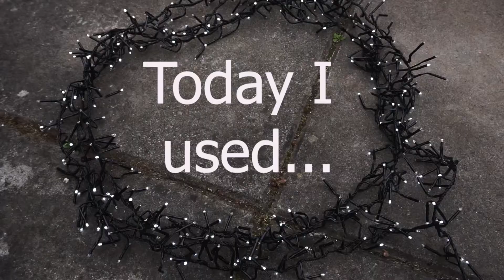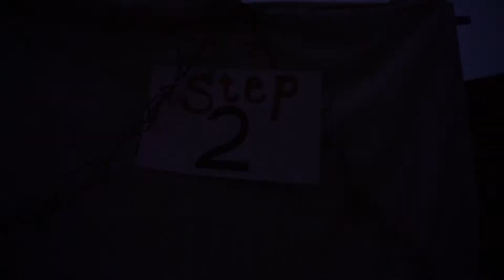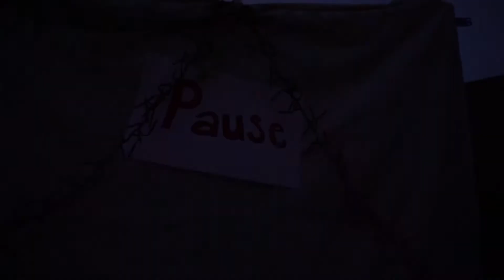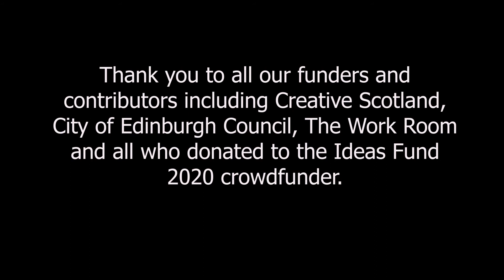Build A Disco Fort Challenge with Niamh O'Loughlin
Expert den creator Niamh O'Loughlin has a great idea for hanging out with our friends during lockdown. Build your own disco fort - outside or in your bedroom! - with the help of some fairy lights, bed sheets, and party tunes. In this video we'll:

📞 Call our friends and plan a time for the disco over video chat (you may need mum or dad's help with this one)
💃 Create a disco dance to teach our friends

We'd love to see how your disco fort turns out.

Part of a series of videos giving families ideas for building their own cosy hideaways at home.

If you liked this activity, please consider donating to Imaginate's Ideas Fund

The Ideas Fund is a crowdfunder that supports artists to make work for children during social isolation.